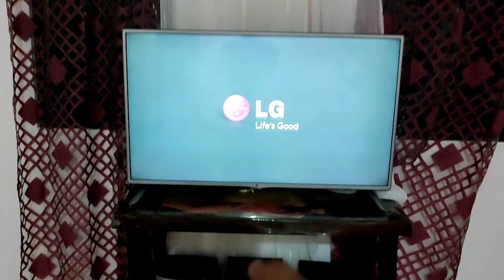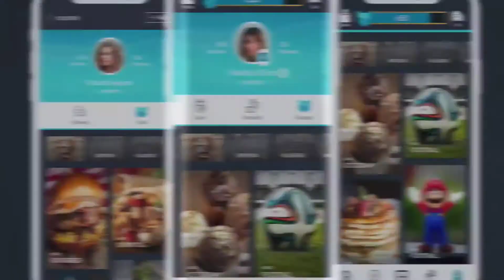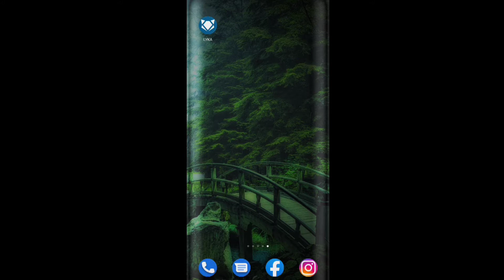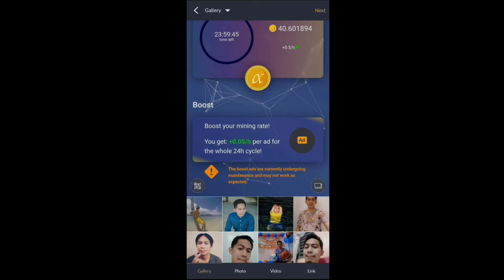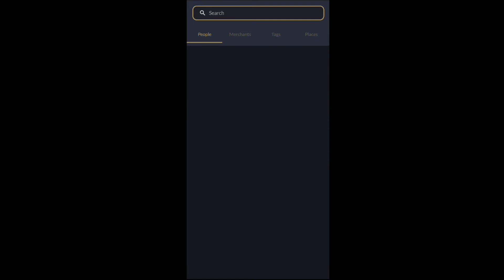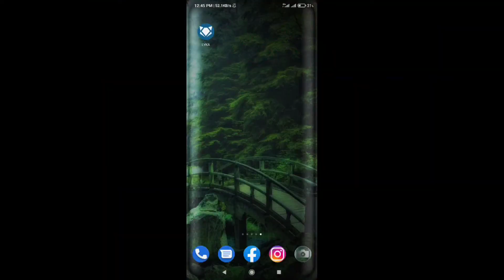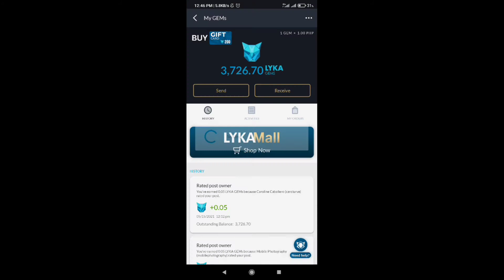My First Lyka Purchase : Bumili Ako Ng Sapatos Gamit Ang Lyka Gems | Angel Openiano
Follow me on Lyka: angelfay